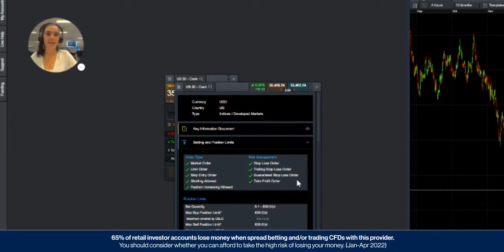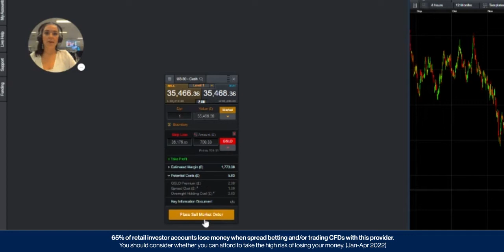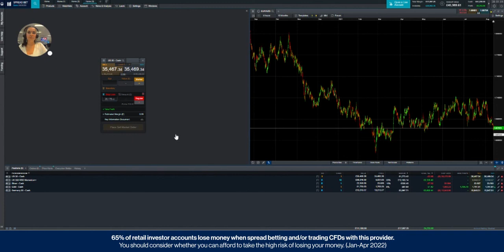Protect yourself against slippage or gapping with a guaranteed stop-loss order